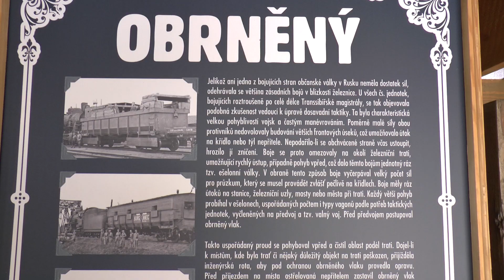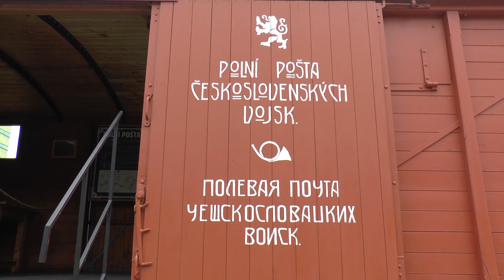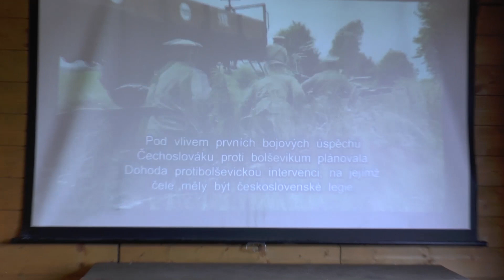The Legio Train, faithful replica of legionary train from the period 1918 - 1920 (Legiovlak)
The Legio Train, is a faithful replica of legionary train from the period 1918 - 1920.

The Legion Train operated on the Trans-Siberian Highway in Russia.
The train with 14 wagons, consists of a field post car, a firecracker/insulated,  regimental shop, accomodation, film car, tailor's car, medical, staff, command, armored, and two platform cars.